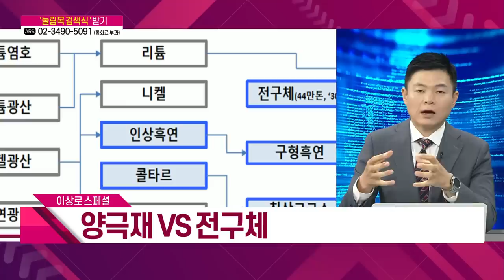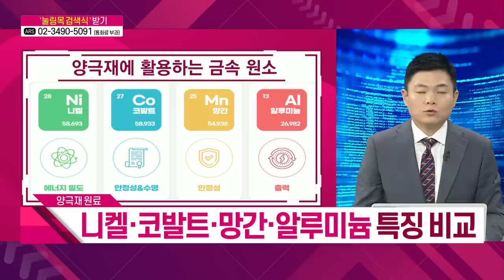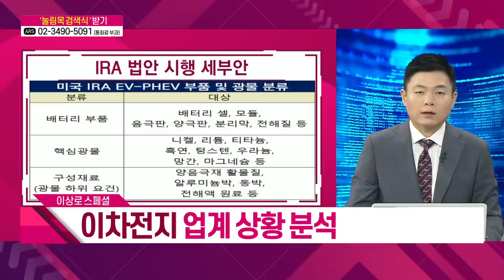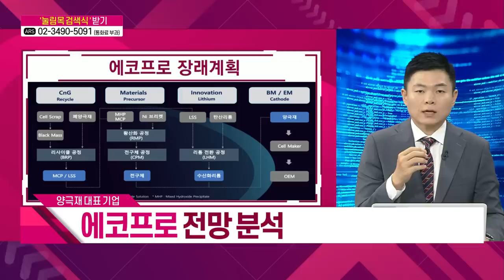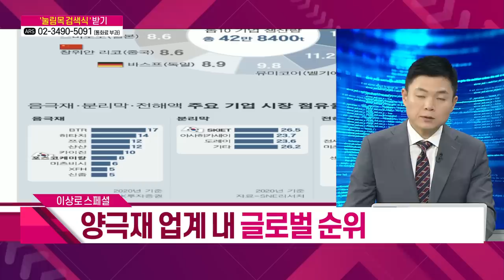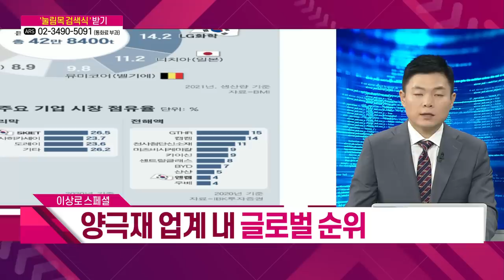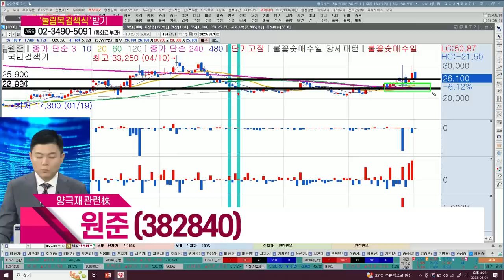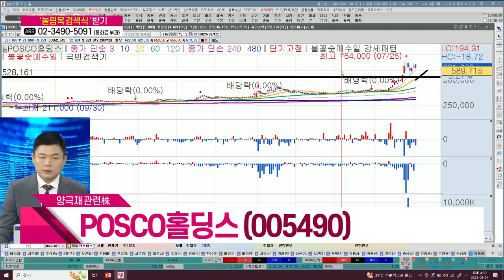포스코홀딩스, 포스코퓨처엠, 에코프로, 에코프로비엠, LG화학, 코스모신소재, 양극재 , 전구체 완벽정리! 2차전지관련주, 한국경제TV, 이상로, 추천주